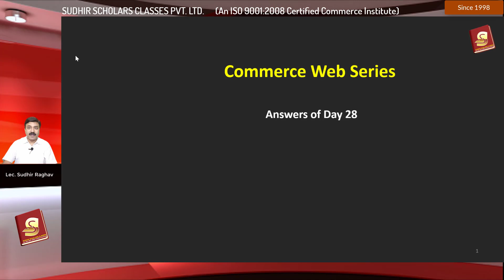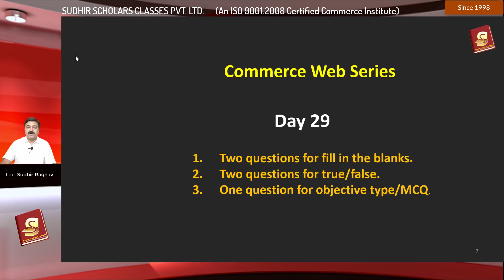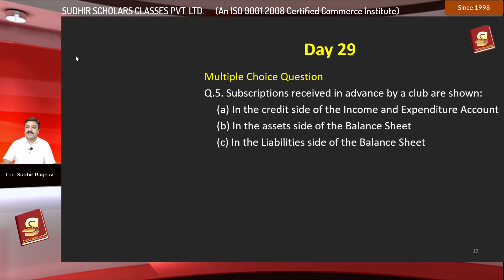10+2 Accounts CWS Day 29